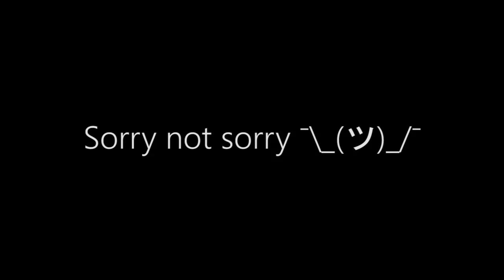merrry christmas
Don't ask, just share and move on.